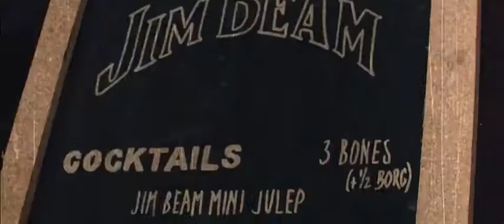28 juli 2016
Preview of our Grafitti jam